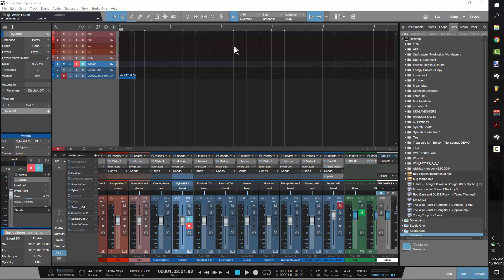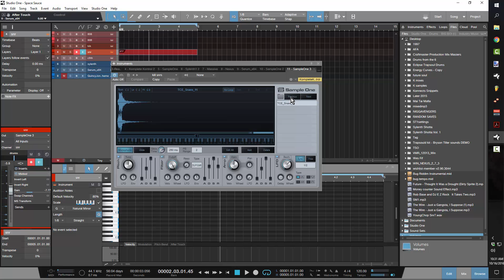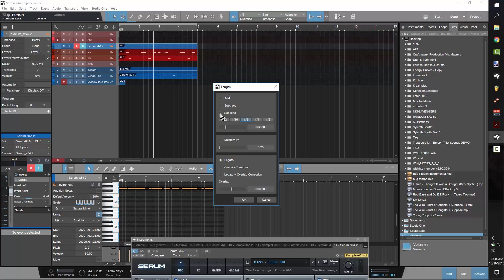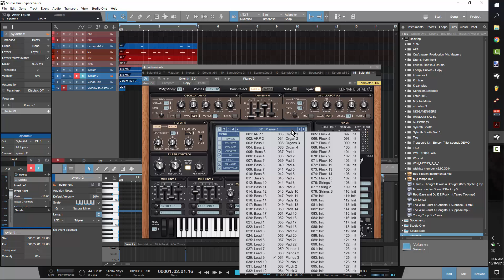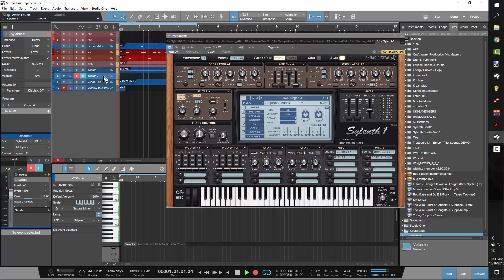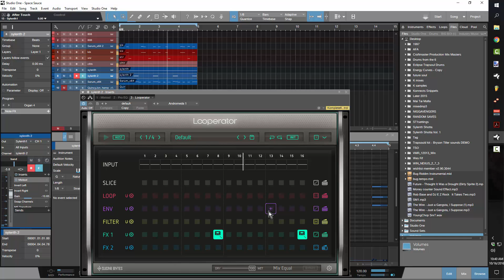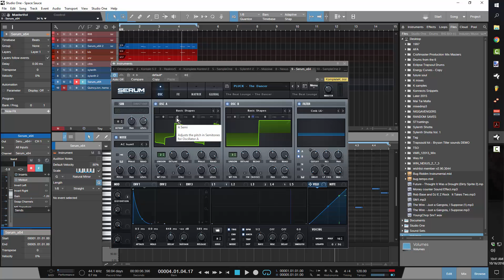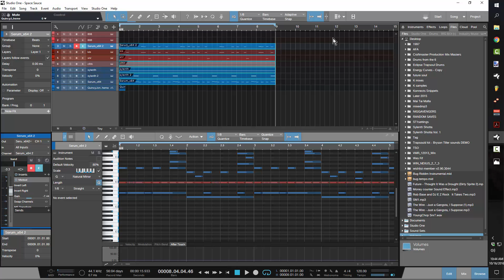Making a Beat With Space Sauce | Presonus Studio One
In this edition we take a look at a new preset pack available Space Sauce by The Beat Lounge